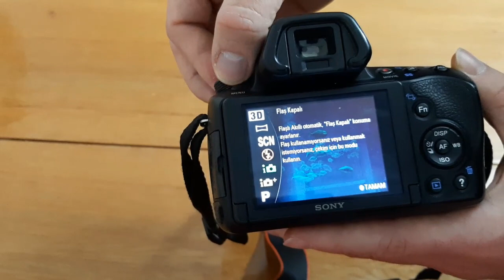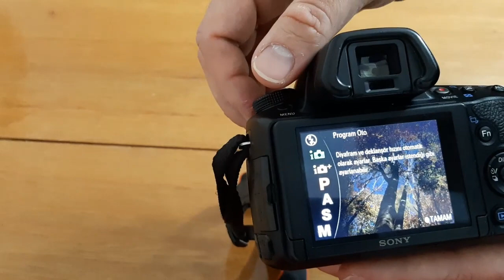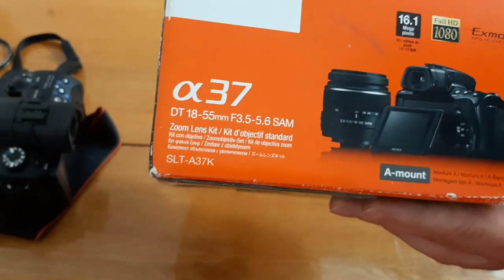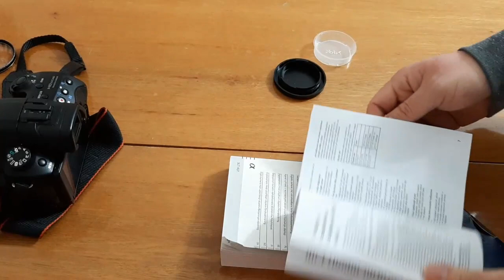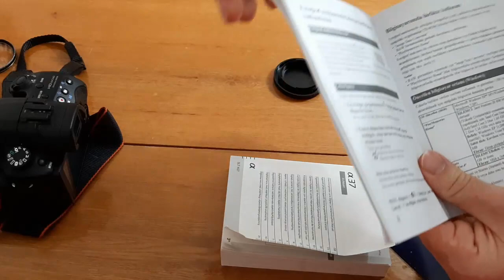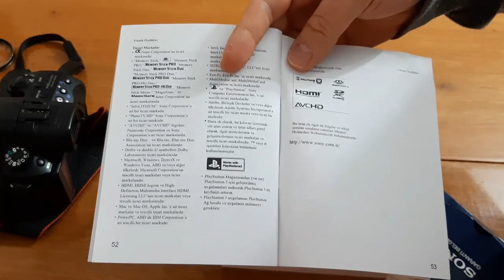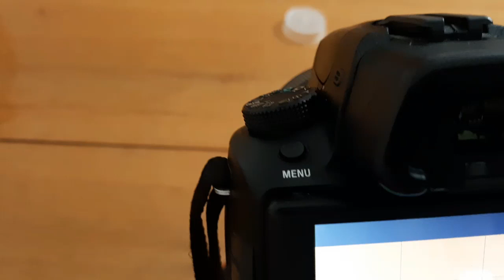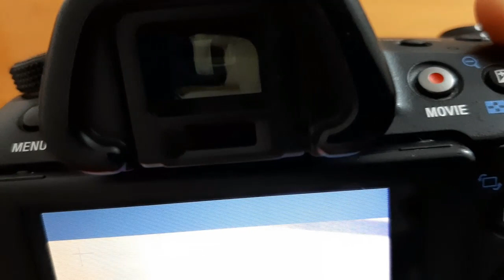Sony SLT A37 Full HD Video Çekebilen Fotoğraf Makinesi İncelemesi